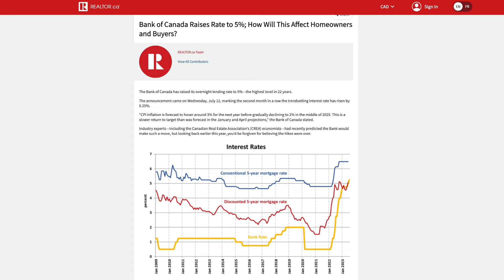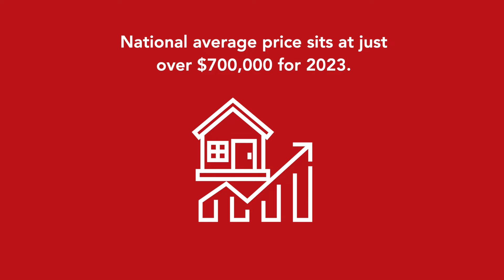Canadian Home Sales Showing Signs of Stabilization in June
Ottawa, ON, July 14, 2023 - Statistics1 released today by the Canadian Real Estate Association (CREA) show national home sales edged up slightly on a month-over-month basis in June 2023.

Highlights:
• National home sales edged up 1.5% month-over-month in June.
• Actual (not seasonally adjusted) monthly activity came in 4.7% above June 2022.
• The number of newly listed properties rose 5.9% month-over-month.
• The MLS® Home Price Index (HPI) climbed 2% month-over-month but was still down 4.5% year-over-year.
• The actual (not seasonally adjusted) national average sale price posted a 6.7% year-over-year increase in June.

Home sales recorded over Canadian MLS® Systems posted a 1.5% increase between May and June 2023, smaller increase than in April and May.

Les ventes résidentielles au Canada montrent des signes de stabilisation en juin

Ottawa (Ontario), le 14 juillet 2023 - Selon les statistiques1 publiées aujourd’hui par L’Association canadienne de l’immobilier (ACI), les ventes résidentielles nationales ont légèrement augmenté d’un mois à l’autre en juin 2023.

Faits saillants:
• En juin, les ventes résidentielles nationales ont légèrement augmenté de 1,5 % d’un mois à l’autre.
• Les ventes réelles (non désaisonnalisées) ont augmenté de 4,7 % comparativement au même mois l’an dernier.
• Le nombre de propriétés nouvellement inscrites a augmenté de 5,9 % d’un mois à l’autre.
• L’Indice des prix des propriétés MLS® (IPP MLS®) a augmenté de 2 % d’un mois à l’autre, mais affiche toujours une baisse de 4,5 % d’une année à l’autre.
• En juin, le prix moyen réel (non désaisonnalisé) des propriétés vendues au pays a augmenté de 6,7 % d’une année à l’autre.

Les ventes résidentielles enregistrées sur les systèmes MLS® canadiens ont connu une hausse de 1,5 % de mai à juin 2023, une augmentation plus faible que celle d’avril à mai.